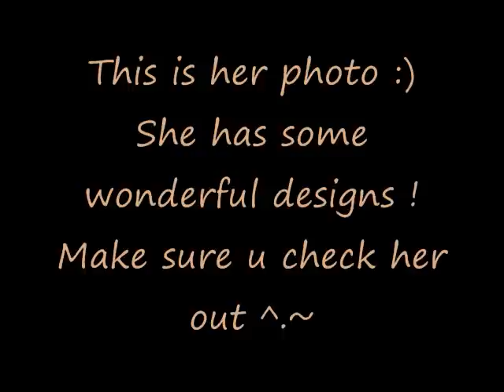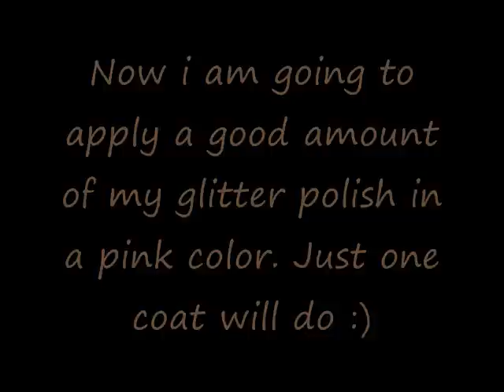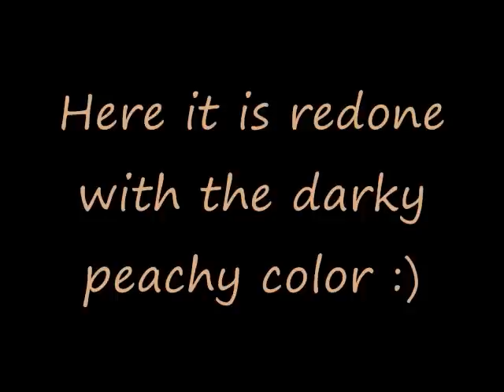~This is a design inspired by "The Nail Lady" from CoolNailsArt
Heya's everyone !!! This is a really cute design from "The Nail Lady" make sure you all check her out at CoolNailsArt.com
She is totally cool :) Thanks llene for this awesome design !

~ Amber ~